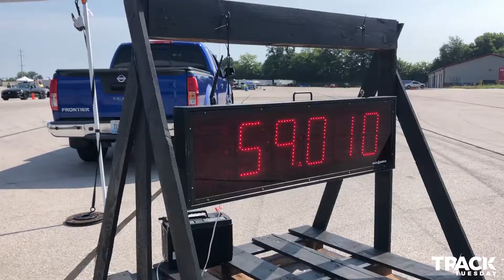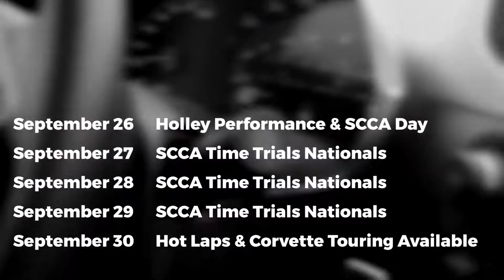Episode 8: "SCCA TIME TRIALS NATIONALS" | Track Tuesday at NCM Motorsports Park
We're gearing up for the annual SCCA Time Trials Nationals on this week's episode of Track Tuesday.